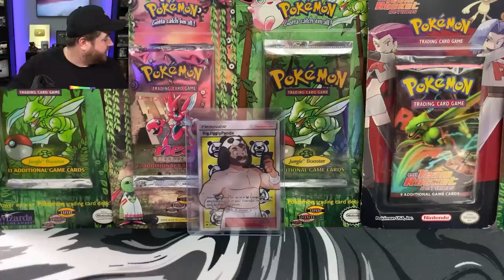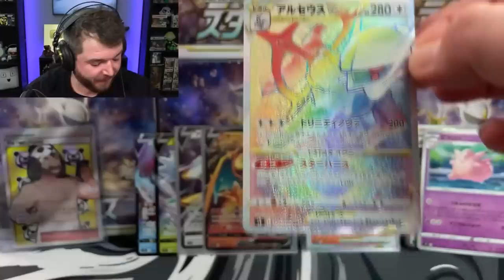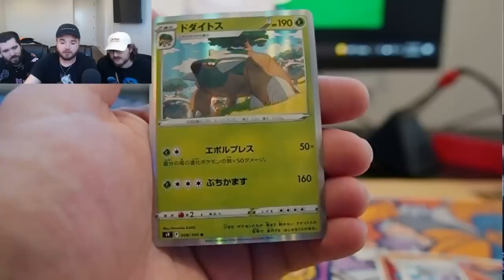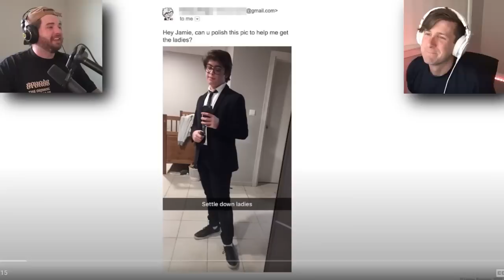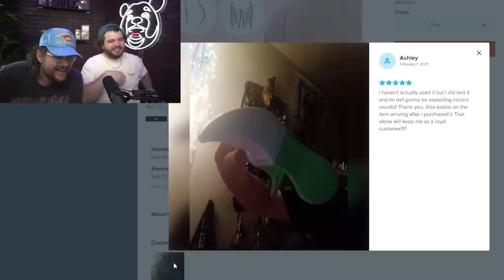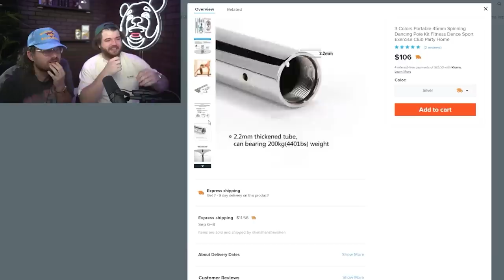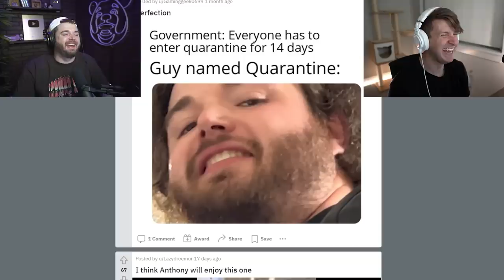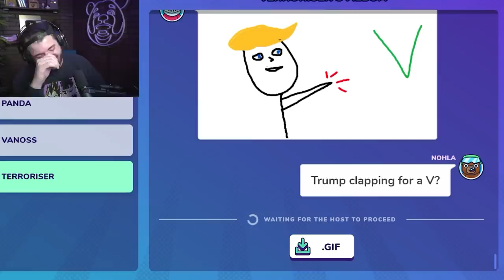THE BEST OF BIGJIGGLYPANDA - 2022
Thank you all for another great and fun year on YouTube! 2022 was a weird one, we mixed up the content a lot and took it easy on the things we've done for years and I enjoyed it. 2023 has some new things coming and I can't wait to see you all there. Love you!

Yes